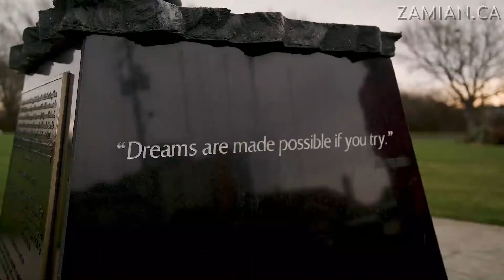Zamian's Biography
Watch this short video to learn more about Zamian, a real estate agent in Victoria, B.C.!

•• FOLLOW on Facebook for the chance to win local gift certificates and prizes! ••

My name is Zamian Parsons and I absolutely love Victoria BC. It seems like more and more people are discovering the great lifestyle afforded here as the population has exploded in the last 20 years, and I feel so fortunate to have this amazing job of helping people with typically their largest asset. My father became a Realtor in 2001, and after being his assistant for a number of years, I earned my license in 2006 and haven't looked back.

I have met so many amazing people over the years and even though I could go on and on and on about all the awards I've won, I'd rather focus on the rewarding aspects of meeting awesome humans and helping them achieve their goals. If you are looking for an honest, hardworking and all around decent person, I would love to hear from you!